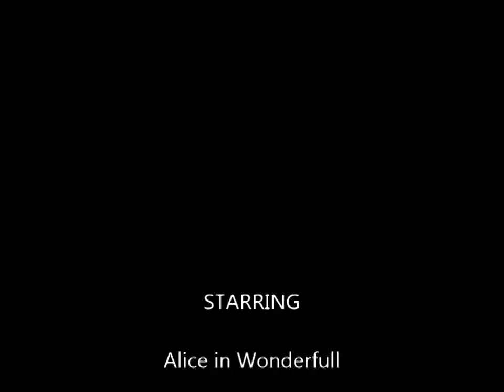Fenwicks Window 2014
The Alice in Wonderland Christmas Special